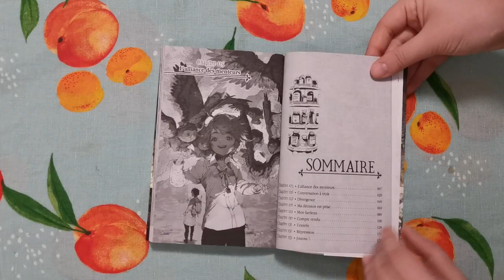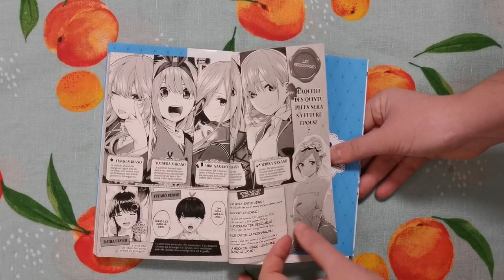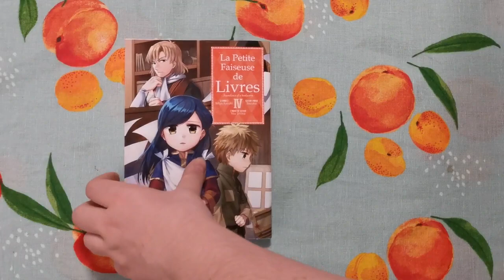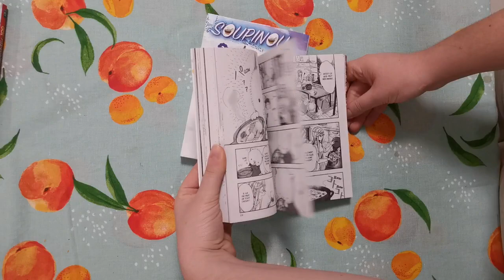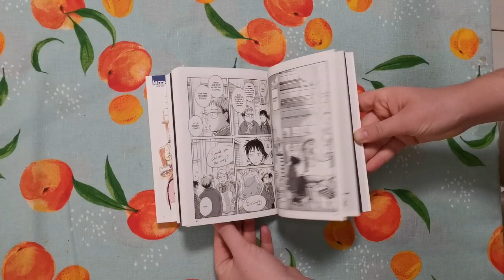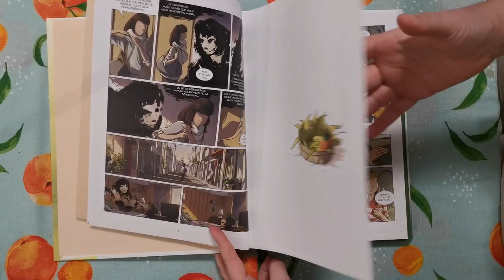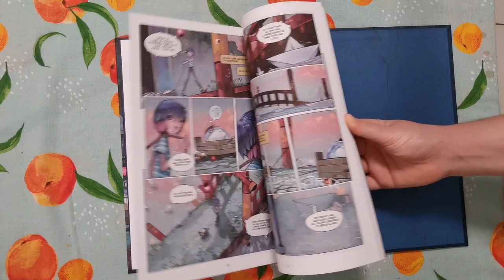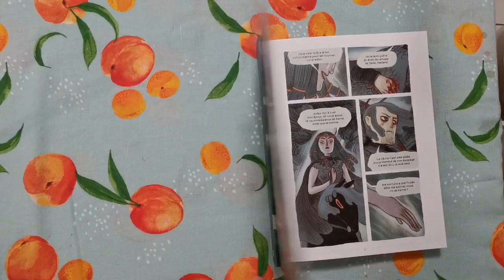Mon copain prend mes livres pour des marionnettes || Update Lecture BD & Mangas #22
Livres présentés :
- The promised Neverland, tome 15 de Kaiu Shirai et Posuka Demizu aux éditions Kazé
- Fairy Tail 100 years quest, tome 6 d’Hiro Mashima et Atsuo Ueda aux éditions Pika
- La petite faiseuse de livres, tome 4 de Suzuka et Miya Kazuki aux éditions Ototo
- Soupinou, tomes 1 et 2 de Yuu Horii aux éditions Komikku
- Wandering souls de Zelihan aux éditions H2T
- BL métamorphose, tomes 3 et 4 de Kaori Tsurutani aux éditions Ki-oon seinen
- Le jour où, tome 4 : Le jour où il a suivi sa valise et tome 5 : Le jour où la nuit s’est levée de Marko, Béka et Maëla Cosson aux éditions Bamboo
- Blue au pays des songes, tome 2 : Bienvenue à Sad City de Davide Tosello aux éditions Vents d’ouest
- Sœurs d’Ys : La malédiction du royaume englouti de M. T. Anderson et Jo Rioux aux éditions Rue de Sèvres

Si vous êtes nouveaux sur Booktube (Bienvenue !!!) et que vous ne comprenez pas trop certaines des expressions que l’on peut employer, je vous conseille d’aller voir cette vidéo de Moody qui explique très bien le vocabulaire de la sphère littéraire ;)

Titre : Red Echoes
Auteur : The Last Parade

Titre:  To The Great Beyond
Auteur: Stellardrone

Titre:  Ambient Orchestral Piece
Auteur: Steven O Brien

Titre:  Tai Chi
Auteur: Valtteri Kujala